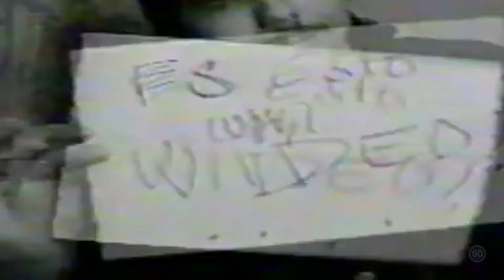RAP MIX V1 VIDEO EDICION Prueba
So What'Cha Want (Video Anthology Version)
Beastie Boys

Shaggy, Rayvon

Stayin' Alive
N-Trance

Abarajáme (Video)
Illya Kuryaki And The Valderramas

Gangsta's Paradise
Coolio

1, 2, 3, 4 (Sumpin' New) (Timber Mix Instrumental)
Coolio

L'Ombelico Del Mondo (Remastered 2012)
Jovanotti